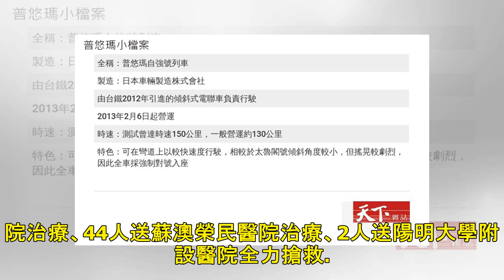普悠瑪號出軌翻覆18死 引進以來最嚴重事故｜天下雜誌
台鐵發生引進普悠瑪號以來最嚴重的事故，普悠瑪6432次今天下午16點50分於冬山至蘇新間東正線出軌，影響西正線，目前雙線不通，目前死亡人數為18人，另有168人受傷。台鐵普悠瑪6432次今天16點50分於冬山至蘇新間東正線發生出軌事故，影響西正線，目前雙線不通，目前死亡人數為18人，另有168人受傷。 民眾提供 縣議員轉述根據現場消防局人員表示，駕駛說有輾過不明物體，疑似是導致列車翻覆。但台鐵指出，發生原因仍由行保會調查中。 台鐵指出，這車輛為樹林開往台東自強號列車，共8輛，全列車出軌，5節車廂傾覆，雙線不通。 民眾提供 全列車旅客366人，傷亡共計186人。其中17人送醫院前死亡，29人送羅...